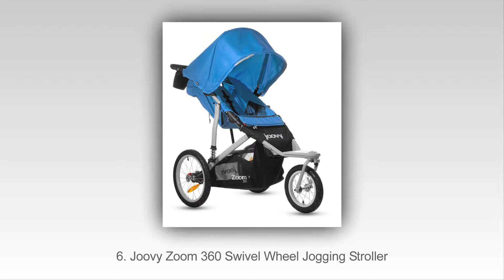10 อันดับแรกที่ดีที่สุดรถเข็นวิ่งจ๊อกกิ้งในปี 2015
ดีที่สุด 10 อันดับรถเข็นจ๊อกกิ้งในปี 2015
10. Graco FastAction Fold Click Connect Jogger Stroller
9. Baby Trend Expedition Swivel Double Jogging Stroller
8. Baby Jogger City Mini Single Stroller
7. BOB Revolution Flex Stroller
6. Joovy Zoom 360 Swivel Wheel Jogging Stroller
5. Chicco Activ3 Jogging Stroller
4. Badger Basket Three Wheel Doll Jogging Stroller
3. Schwinn Discover Double Swivel Stroller
2. Bumbleride Indie Jogging Stroller
1. Mountain Buggy 2013 Terrain Stroller